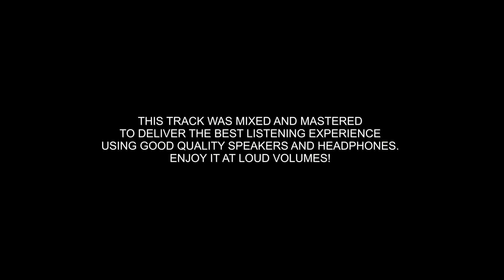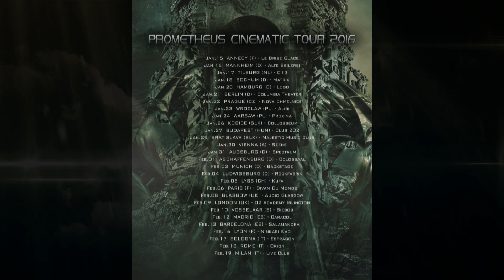Luca Turilli's RHAPSODY - IL CIGNO NERO [RELOADED] (OFFICIAL TRACK & LYRICS)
Taken from PROMETHEUS, SYMPHONIA IGNIS DIVINUS, the new cinematic masterpiece!